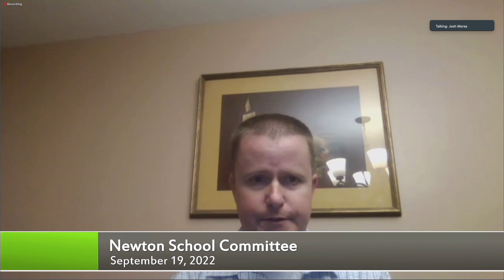Interim Superintendent Update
Interim Superintendent Dr. Kathleen Smith provided an update about two new school principals and the newly allocated ARPA funds.